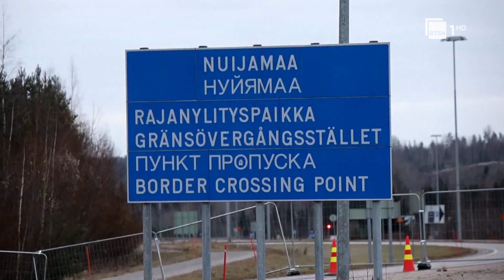Kalime ilegale të emigrantëve, Finlanda do të mbyllë 3 pikat e fundit kufitare të mbetura me Rusinë